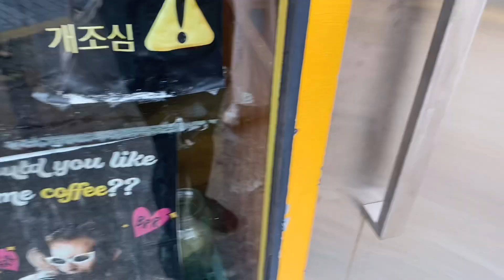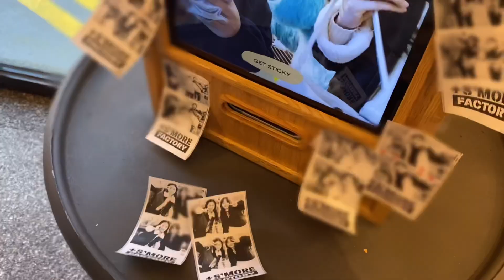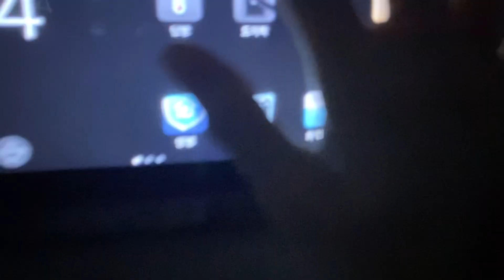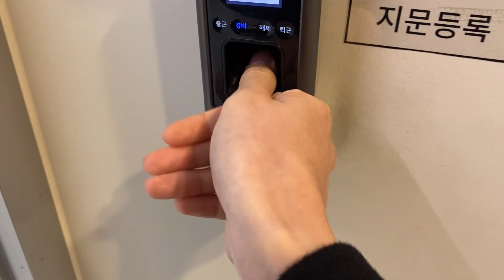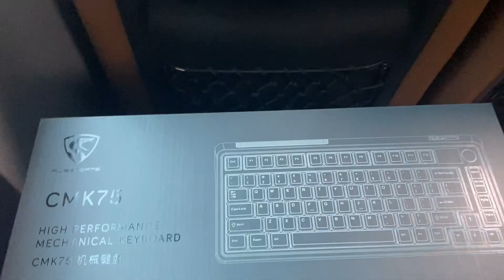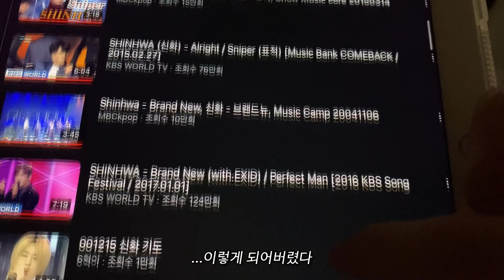프론트엔드 개발자 인턴 브이로그 | 키보드 언박싱 | 수원 행궁동 | 마라탕, 떡볶이만 먹는 사람 | 프로젝트 진도 찔끔